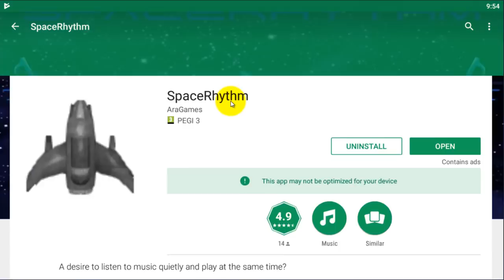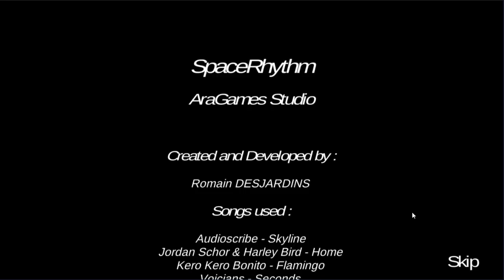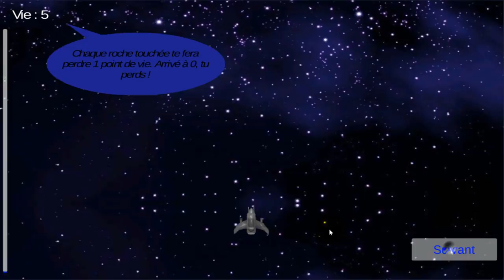Présentation de SpaceRythm AraGames - Réalisation d'un abonné